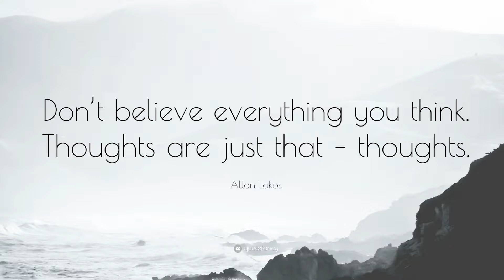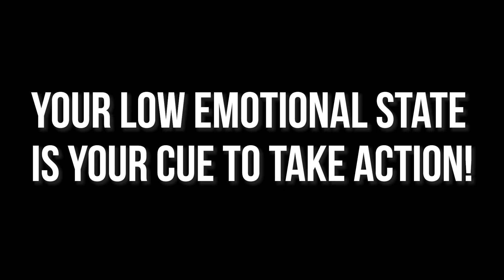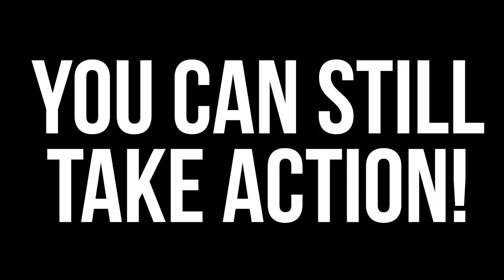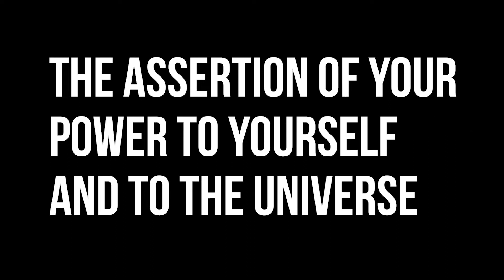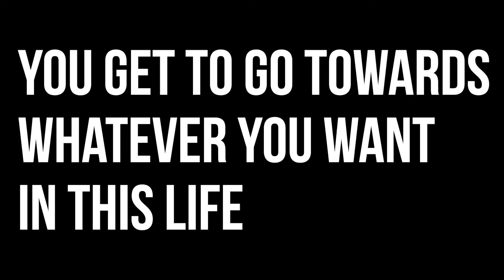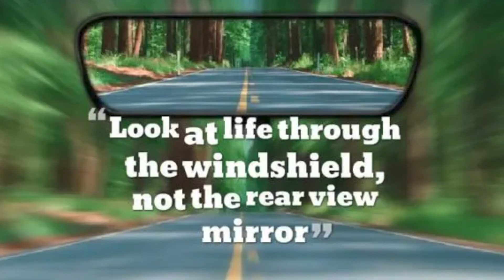BREAK your negative thinking! KA-POW!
Please watch this video for a boost anytime you are struggling!

Struggle is a part of life but you don't have to listen to your mind talk you out of your greatness. You can choose to focus on ACTING YOUR WAY OUT.

(I totally forgot to say this in my video! D'OH!)